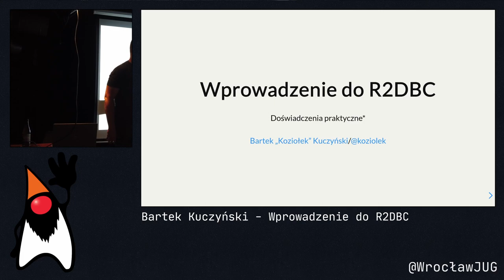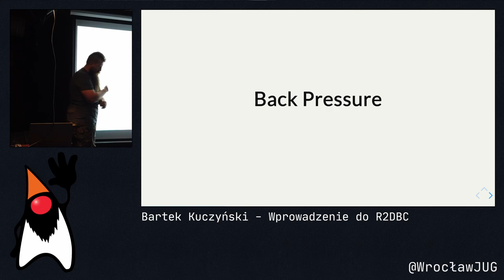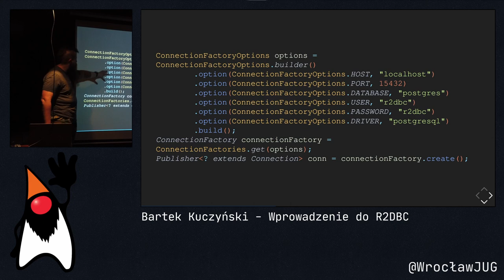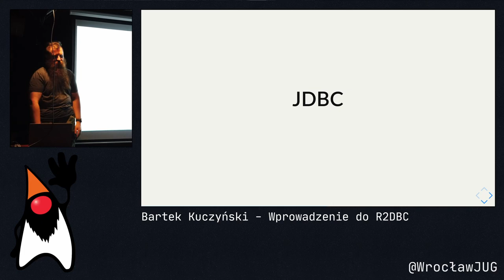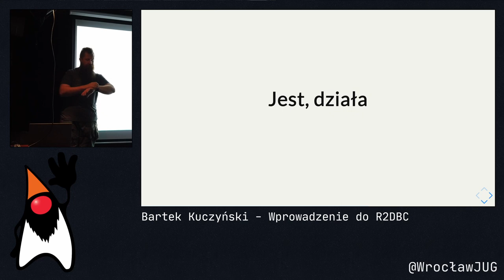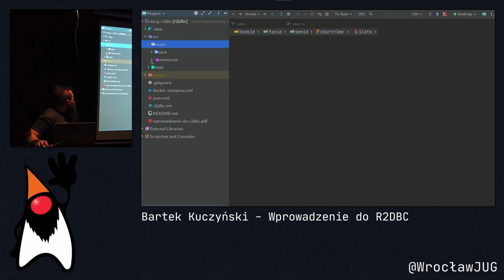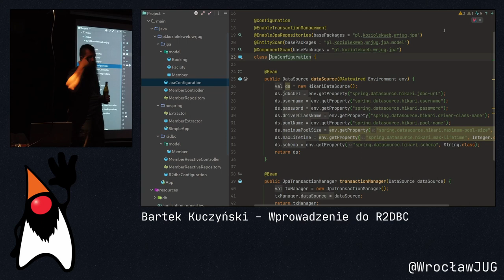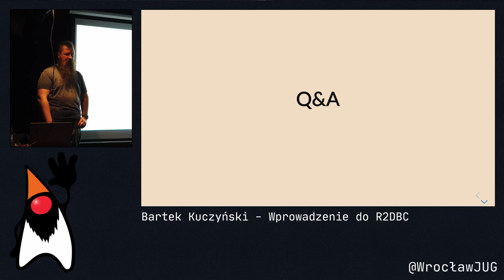178. Wrocław JUG - Wprowadzenie do R2DBC - Bartek Kuczyński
Abstract:
Programowanie reaktywne na dobre zagościło w naszej skrzynce z narzędziami. Mamy reaktywne aplikacje webowe, reaktywne aplikacje serwerowe, a teraz nadszedł czas na reaktywne sterowniki JDBC. W trakcie naszego spotkania opowiem o R2DBC i „z czym to się je”. Jaki cel przyświecał twórcom tej specyfikacji i czym różni się ona od JDBC. Będzie też trochę o praktycznych aspektach i łączeniu R2DBC z JPA w ramach jednej aplikacji.

Bio:
Od lat 15 zawodowo związany z programowaniem w środowisku JVM. Czasami zdradza je dla innych (Elixir, Erlang), a czasami porzuca, by zająć się szkoleniami, czyli „programowaniem w powerpoincie”. Od kilku lat pracuje jako konsultant „do spraw trudnych” i zajmuje się budowaniem zespołów.

Nagranie przygotował Bartek Wiśniewski @pr0gramista